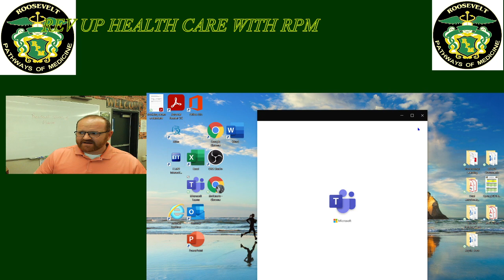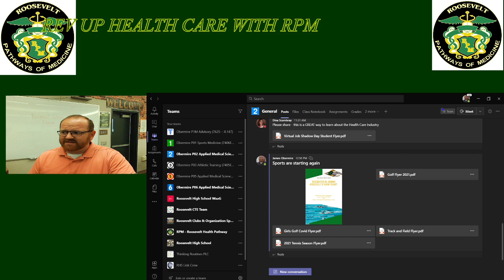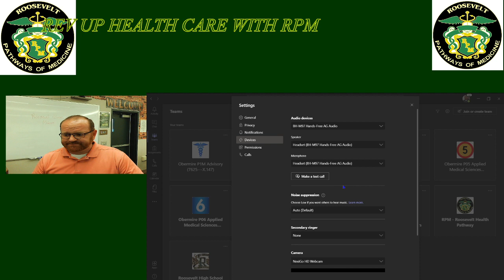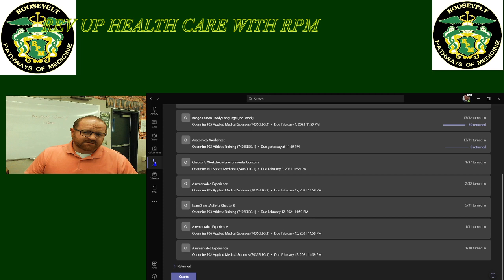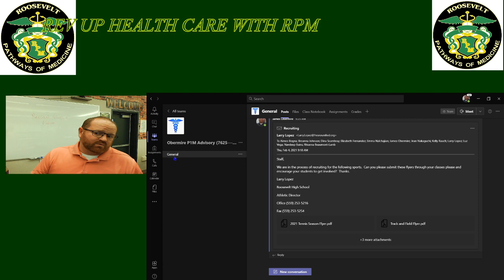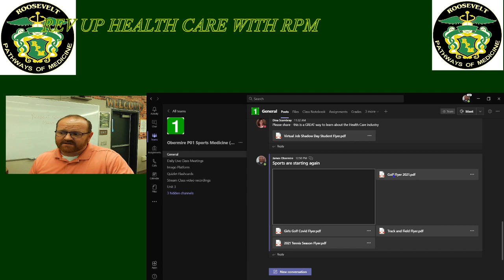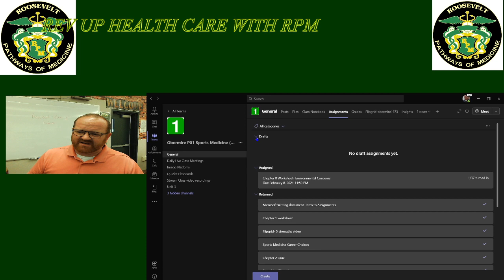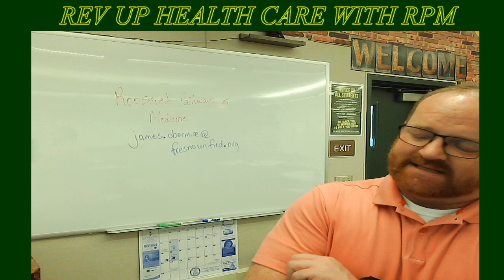Microsoft Teams Introduction/Setup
I created this video for my students as I walk them through some of the functions and setup for Teams.